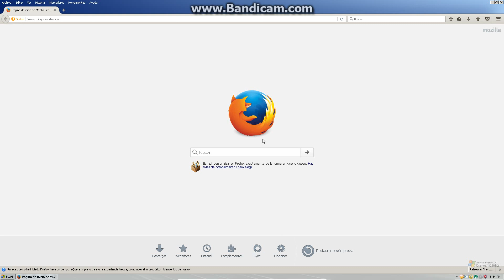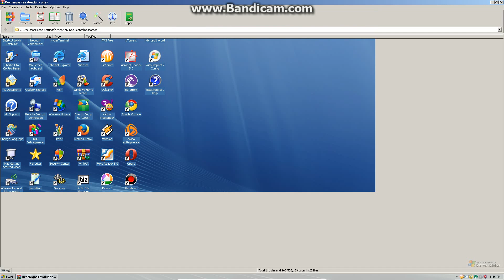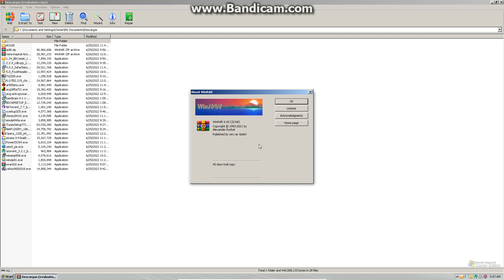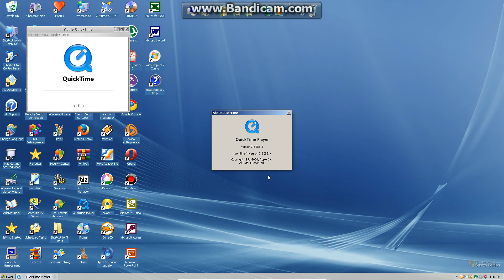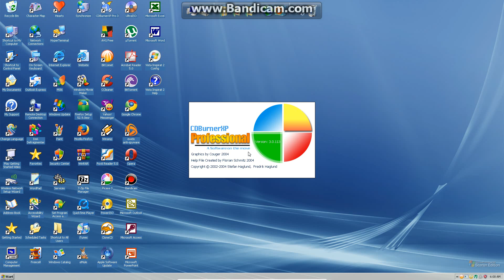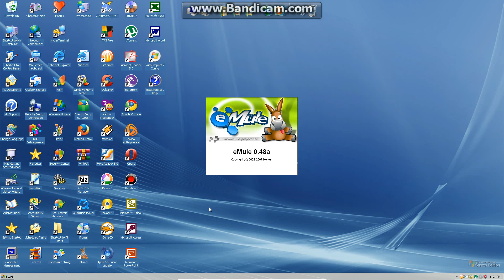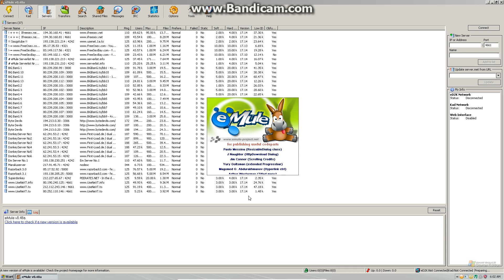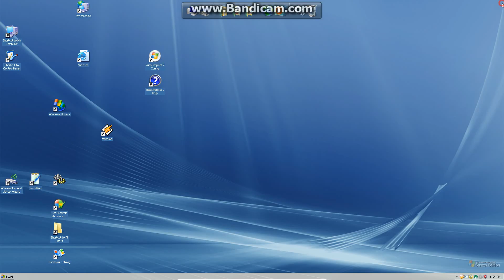Windows XP Starter Edition Sp3 2008 en virtual machine parte 2